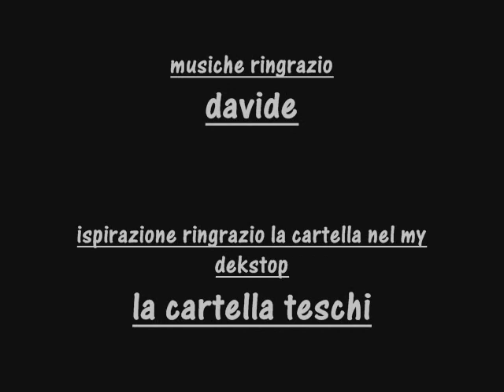teschi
UN VIDEO DI FESCHI